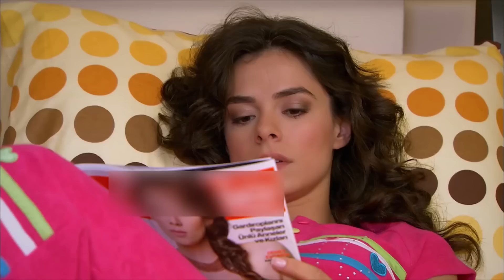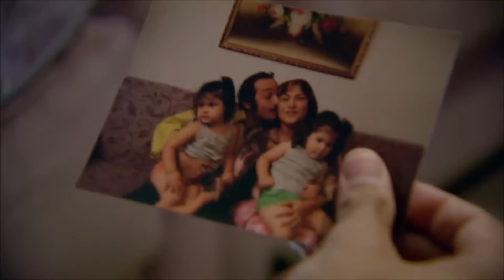سریال ترکی فرشتگان با دوبلۀ فارسی - قسمت ۱۵۸ | The Angels Turkish Series (in Persian) - EP158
سریال ترکی فرشتگان با دوبلۀ فارسی - قسمت ۱۵۸
The Angels Turkish Series (in Persian) - EP158